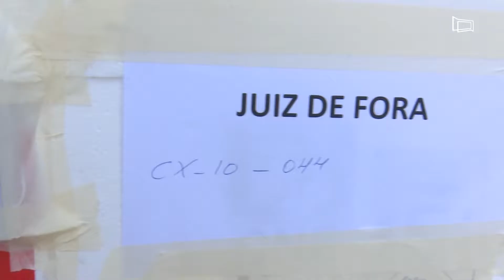CHEGADA DA VACINA EM JUIZ DE FORA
Os primeiros passos para a vacinação contra a COVID-19 em Juiz de Fora foram dados, dez caixas contendo as primeiras doses do imunizante chegaram ao município na manhã desta terça-feira, 19, no Aeroporto da Serrinha.